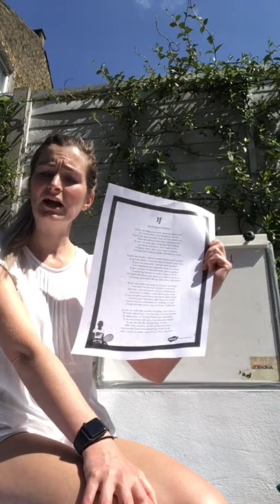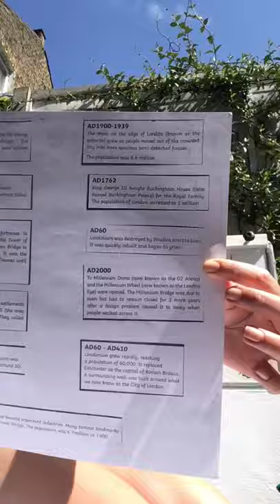Thursday 30th April - Meerkats Home Learning